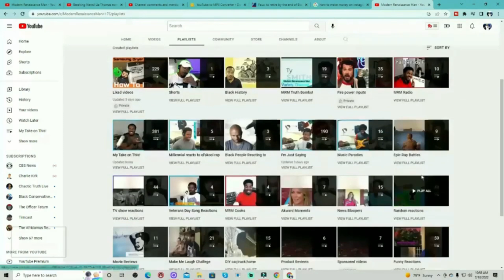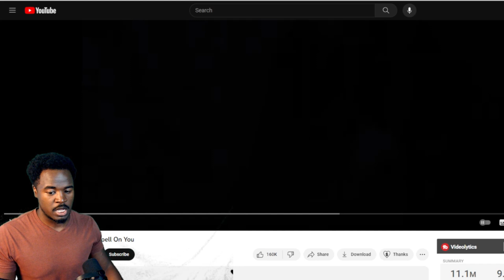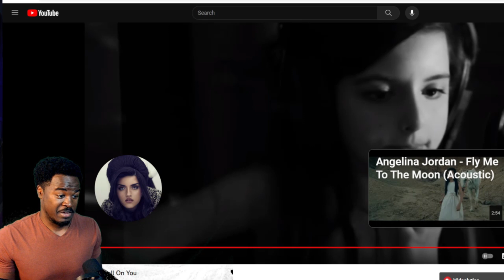I put a spell on you by Angelina Jordan Reaction